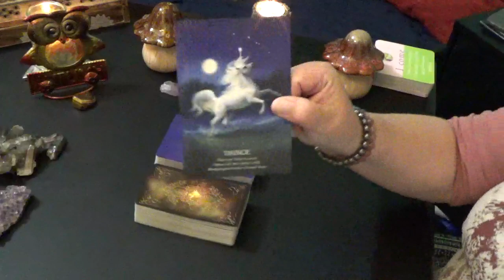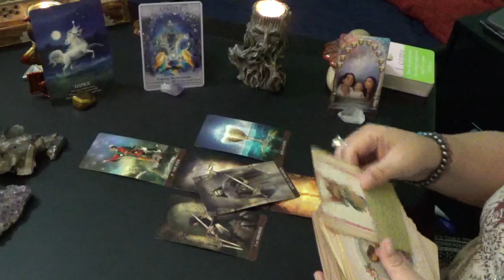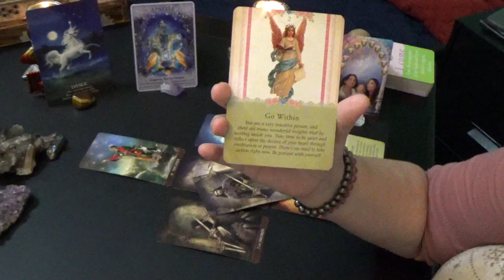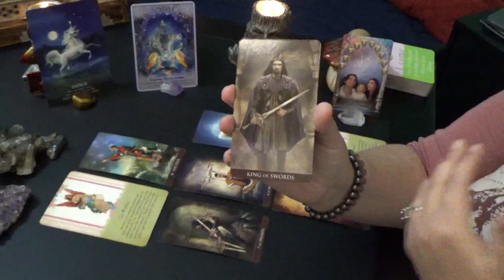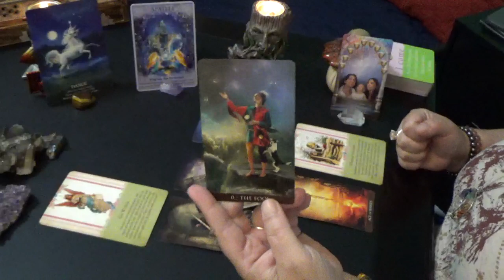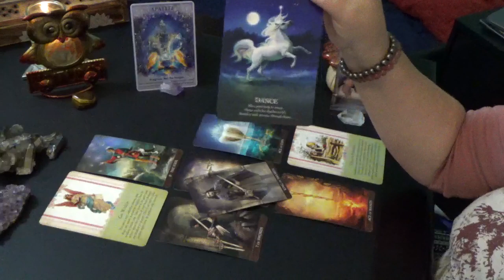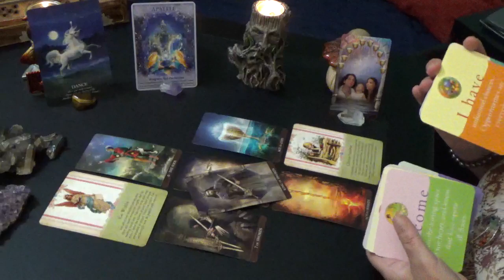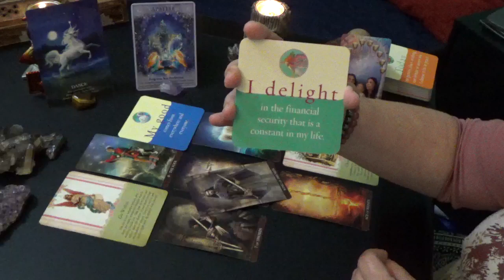Pisces "WEEKLY" 2nd-8th SEPTEMBER 2019 "PISCES EXCITING TIMES AHEAD"